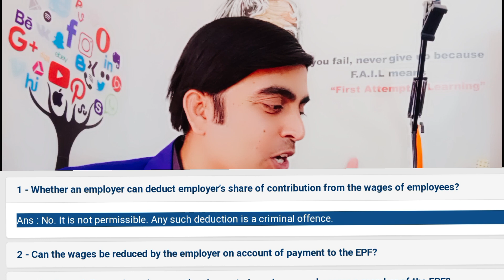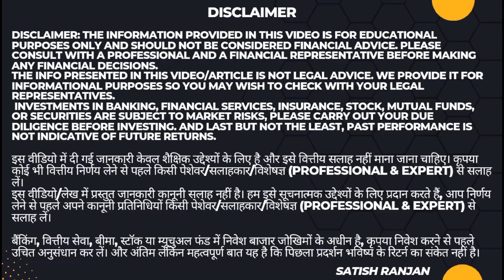क्या आपका नियोक्ता वेतन से दोगुनी पीएफ राशि काटता है? जानिए EPFO के नियम | By Satish Ranjan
क्या आपका नियोक्ता वेतन से दोगुनी पीएफ राशि काटता है? जानिए EPFO के नियम

Dear Viewer,

Understanding EPF Deduction: A Beginner's Guide

Description:

Are you new to the workforce and wondering about those deductions labeled EPF on your salary slip? Or maybe you're an employer looking to educate your employees about EPF contributions. Look no further! In this informative video, we break down the basics of EPF deduction, explaining what it is, how it works, and why it's important for both employees and employers.

Key Points Covered:

What is EPF (Employee Provident Fund) and how does it function?
How are EPF contributions calculated for employees?
Understanding the employer's role in EPF deduction and contribution.
Compliance requirements for employers: legal obligations and responsibilities.
Frequently Asked Questions (FAQs) about EPF deduction.

Whether you're an employee looking to understand your salary deductions better or an employer seeking clarity on EPF regulations, this video provides valuable insights into the world of EPF deductions. Watch now to empower yourself with essential knowledge about EPF and take control of your financial future!

इस वीडियो में दी गई जानकारी केवल शैक्षिक उद्देश्यों के लिए है और इसे वित्तीय सलाह नहीं माना जाना चाहिए। कृपया कोई भी वित्तीय निर्णय लेने से पहले किसी पेशेवर/सलाहकार/विशेषज्ञ (Professional & Expert) से सलाह लें।

इस वीडियो/लेख में प्रस्तुत जानकारी कानूनी सलाह नहीं है। हम इसे सूचनात्मक उद्देश्यों के लिए प्रदान करते हैं, आप निर्णय लेने से पहले अपने कानूनी प्रतिनिधियों किसी पेशेवर/सलाहकार/विशेषज्ञ (Professional & Expert) से सलाह लें।

securities में निवेश बाजार जोखिमों के अधीन है, कृपया निवेश करने से पहले उचित अनुसंधान कर लें। और अंतिम लेकिन महत्वपूर्ण बात यह है कि पिछला प्रदर्शन भविष्य के रिटर्न का संकेत नहीं है।

Happy Learning
Satish Ranjan
Success Tips | Finance Education | Motivation & Educational Leader